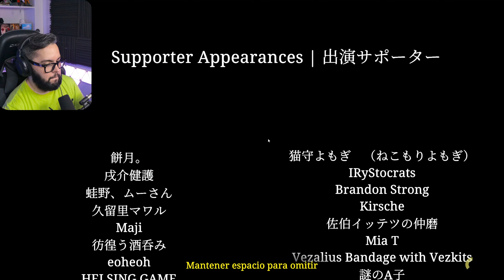LOS 2 FINALES | Shinkansen 0 Gameplay Argentina | #4